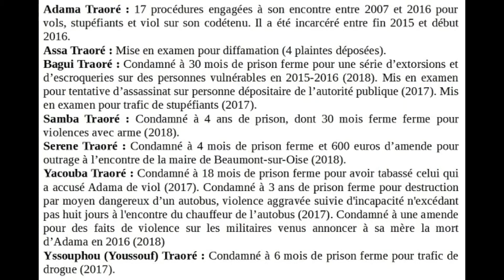Special Adama la France se reveille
Les derniers dossiers d'actus pour vous faire rêver .